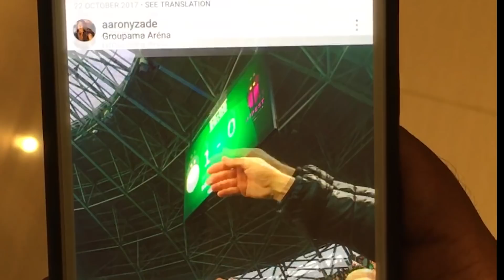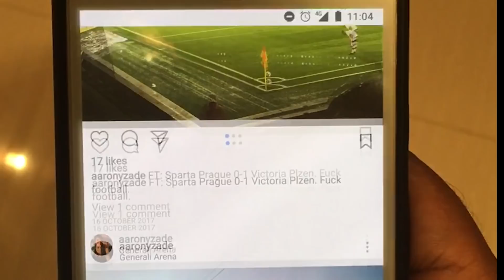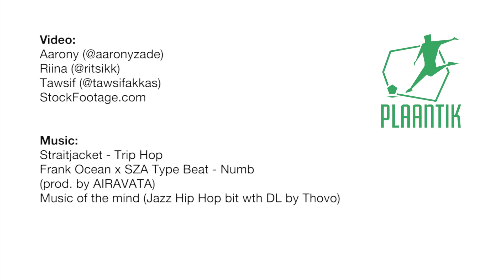Plaantik goes to Serie A to watch Bologna vs. Cagliari | Matchday Vlogs Episode 1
We travel to Italy. Aarony travels to Italy. Tawsif is there. Kinda. We make a vlog. Watch out Casey Neistat.

Stock footages from StockFootages.com
Aarony's camera and phone.

Special thanks to Riina for all the help!

Produced and edited by Tawsif Akkas for Plaantik.

Follow Aarony: @aaronyzade
Follow Tawsif: @tawsifakkas